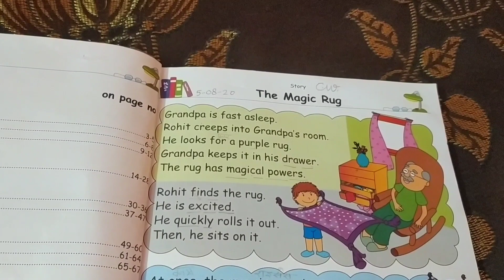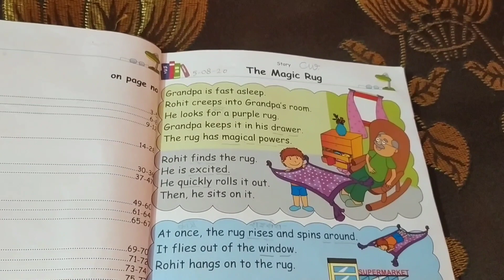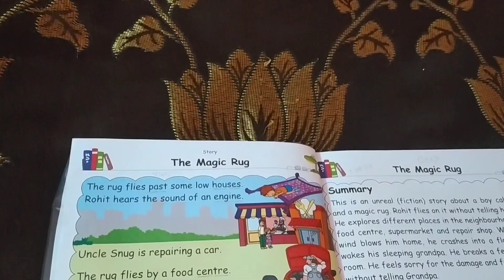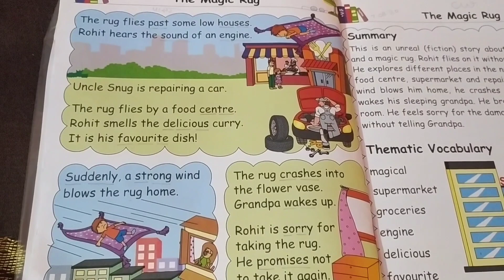Small story for kids"The Magic Rug"